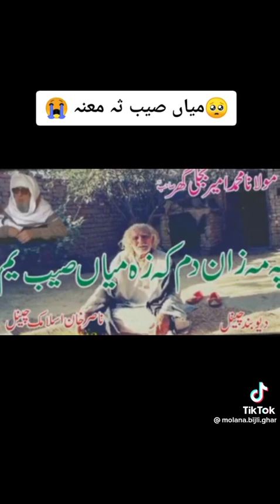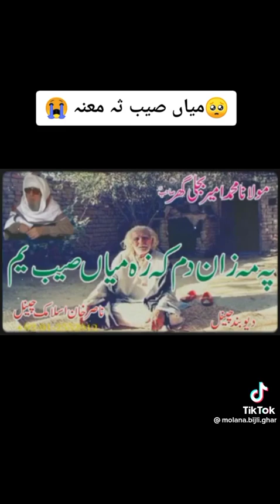mulana Ameer muhammad bijlighar seb bayan mian seb sok dee.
bijlighar mula bayan ., mian seb sok de o mian seb sata wayee